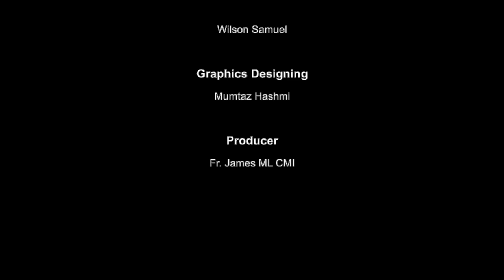Sunday Homilies with Fr. Michael Palamparampil CMI I in hindi (Syro Malabar Rite)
9 June,  2024
Fourth SundayOf Apostles

Ex 20:1-17
Ezek 3:1-11
Rom 10:5-15
Jn 6:60-69